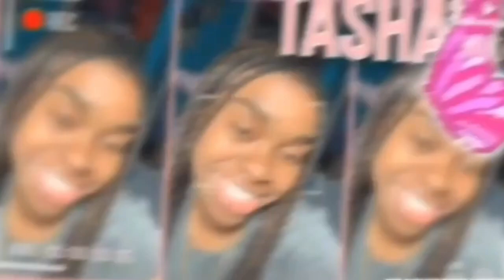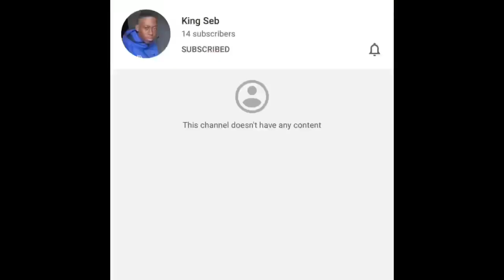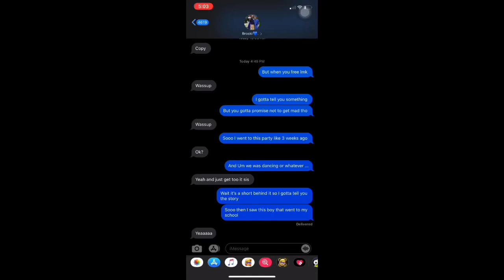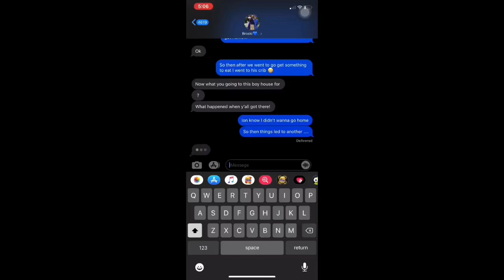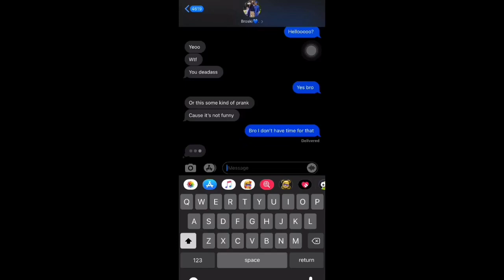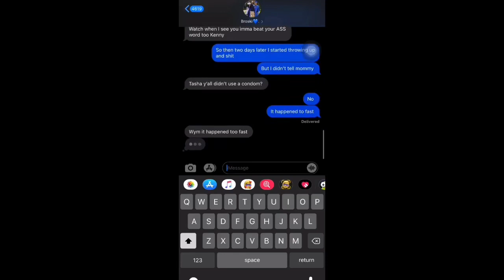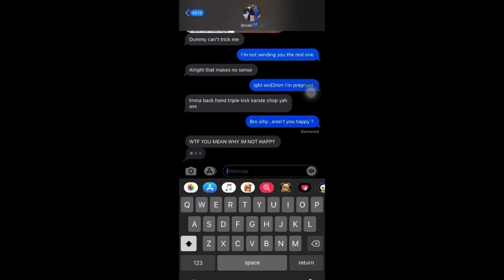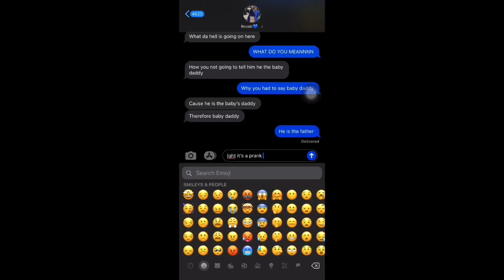IM PREGNANT PRANK ON OLDER BROTHER!!!! (MUST WATCH)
Iyanna Moné
FAQ:
Age: 14
Ethnicity: Bajan
Fave Color: purple